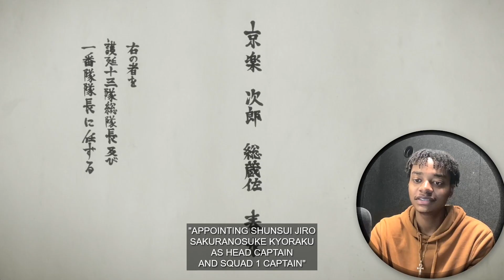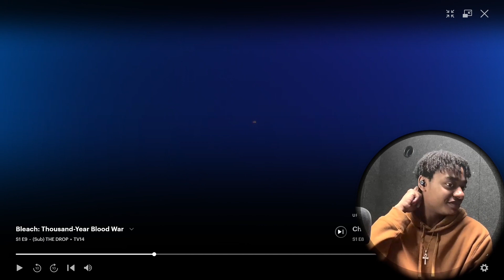KENPACHI VS KENPACHI! "Bleach TYBW Episode 9 Reaction"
Bleach Thousand Year Blood War Arc Episode 9 Reaction
Bleach Thousand Year Blood War Arc Episode 9
Bleach TYBW Reaction
Bleach TYBW Episode 9 Reaction
Bleach 375 reaction
Kenpachi Vs Unohana
🎵MUSIC:  Naruto Main Theme // Chill Beat by Okami Sounds :
00:00 - INTRO
00:30 - COMMENTARY
08:32 - REVIEW
12:07 - OUTRO